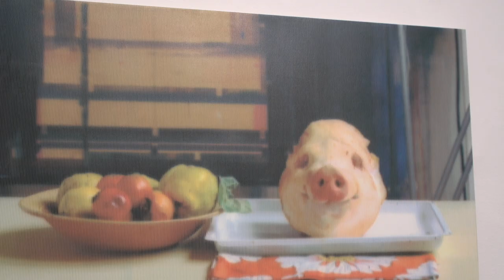SKUPINSKA RAZSTAVA / GROUP EXHIBITION: TIHOŽITJA / STILL LIFES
Na skupinski slikarski razstavi Tihožitja, se predstavlja 16 slovenskih umetnic in umetnikov starejše in mlajše generacije, ki s sodobnimi motivi opozarjajo na pomembnost upodobitve motiva natura morta (mrtva narava) kot samostojnega in še vedno popularnega "lajtmotiva" v slovenski likovni umetnosti. Na razstavi sodelujejo: Metka Krašovec, Zmago Jeraj, Franc Mesarič, Bogoslav Kalaš, Živko Marušič, Sandi Červek, Andrej Brumen Čop, Robert Lozar, Silvester Plotajs Sicoe, Tadej Tozon, Matej Čepin, Ana Sluga, Barbara Jurkovšek, Iva Tratnik, Gašper Capuder in Ira Marušič. Kustosinja razstave je Nina Jeza.
Najstarejša slika na razstavi je Nož umetnika Zmaga Jeraja iz leta 1967. Narcise Metke Krašovec iz leta 1977 so iz obdobja njene rdeče-črne faze, prav tako pa so naslikane v postmodernem duhu. Tudi umetnik Franc Mesarič, znan kot začetnik hiperrealizma pri nas, to dokazuje s sliko Kanti, ki je sicer šele iz leta 2001; predstavlja vsakdanje predmete z močno simboliko plastičnih posod za smeti, Bogoslav Kalaš pa predstavlja tihožitje vsakoletnega kmečkega opravila kolin. Živko Marušič je v našem prostoru vodilni figuralik, a skoraj ob vsaki njegovi figuri se pojavlja največkrat sadje, zelenjava ali kakšni drugi zanimivi predmeti. Sandi Červek je poznan po svojih črnih abstraktnih slikah, a že nekaj let ustvarja opus Intermezzo, pri katerem se Sandi prelevi v Aleksandra ter očitno uživa v ustvarjanju tihožitij, ki so sicer narejena v abstraktni maniri. Andreja Brumna Čopa poleg mrčesa in figur konstantno spremljajo tihožitja; po navadi upodablja vsakdanje predmete, ki jih slika jv svojem prepoznavnem slogu, na sivkasto platno z uporabo različnih materialov in pigmentov. Robert Lozar je prav tako figuralik, ima pa tudi več drugih opusov, kot so recimo ikebane. Tadej Tozon je sicer poznan bolj kot figuralik, a se tihožitij nikakor ne izoogiba. Enako velja za Silvestra Plotajsa Sicoa, ki je v našem prostoru tako v barvni kombinaciji živih barv, kot tudi v vsebini pravzaprav unikaten. Podobno velja tudi za Ano Sluga in Iro Marušič, ter tudi za Ivo Tratnik, a vsaka od njih to počne na svojstven način: Sluga slika nenavadne vsakdanje predmete, kot so žarnice, medtem ko Marušičeva v barvni abstrakciji ponazarja kaktuse ali likalnike. Predan slikar tihožitij je tudi Gašper Capuder; gre za hiperrealistična tihožitja, tokrat pa so na ogled kocke Lego. Barbara Jurkovšek, ki slika živali na znanstveno-ilustratorski način, se predstavlja z živalsko lobanjo, Matej Čepin pa z risbo manjšega formata; gre za nekakšne popredmetene lutke oziroma njihove glave.